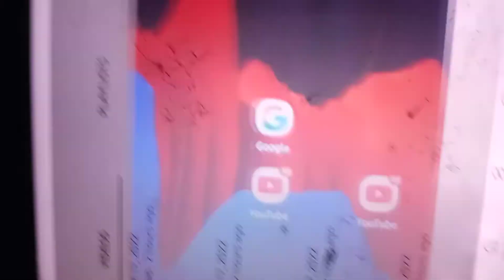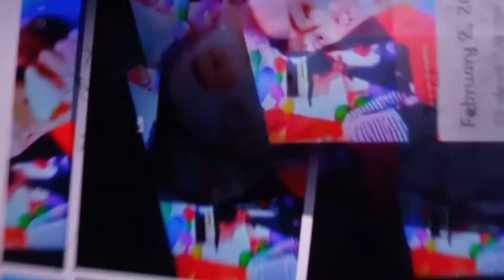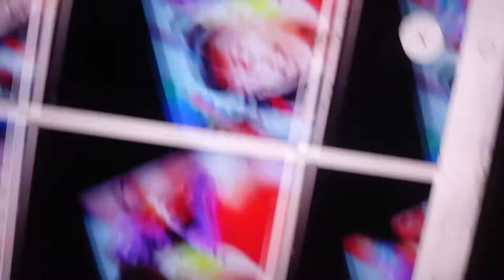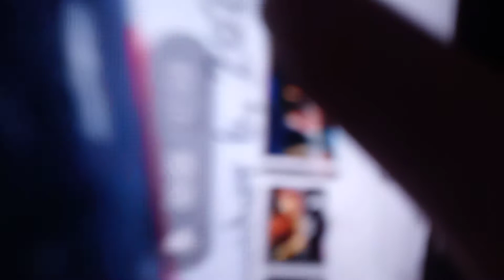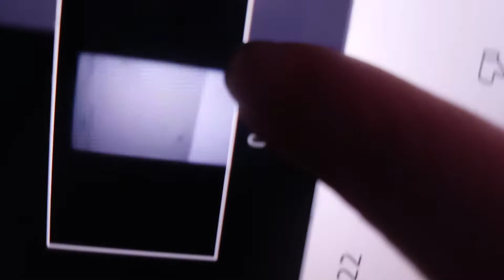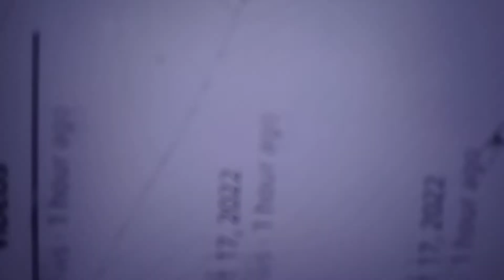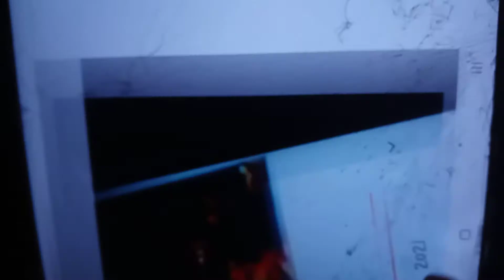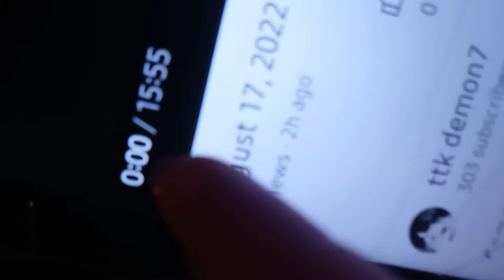August 18, 2022